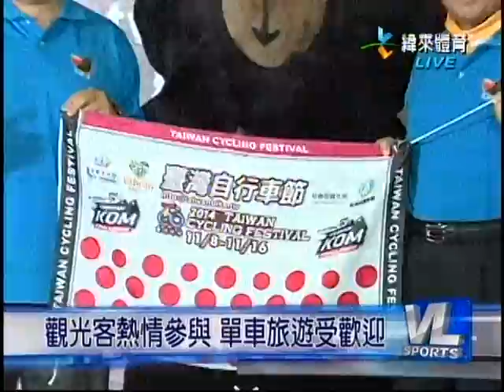2014臺灣自行車節 緯來體育新聞報導 啟動記者會